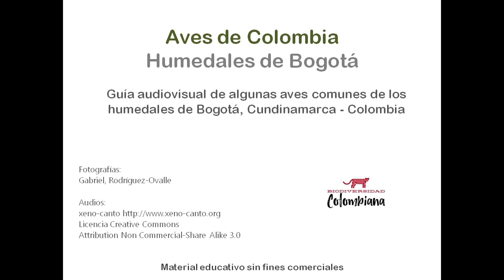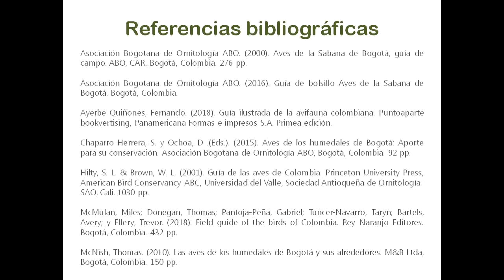Aves de los Humedales de Bogotá | Birds of the Bogotá wetlands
Guía audiovisual de algunas aves comunes de los humedales de Bogotá, Colombia.

Material educativo sin fines comerciales.

Biodiversidad Colombiana, 2019.